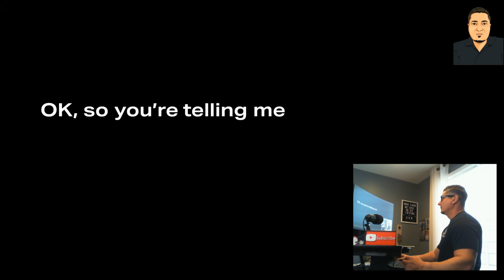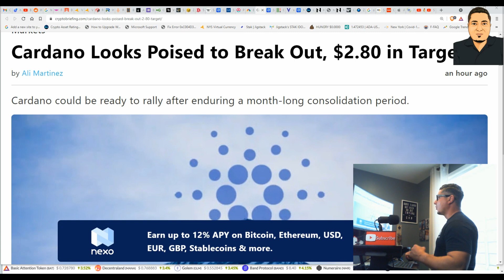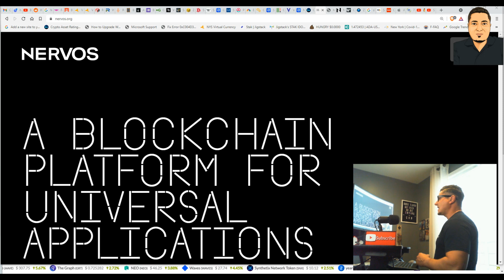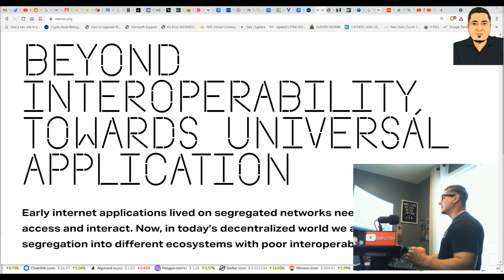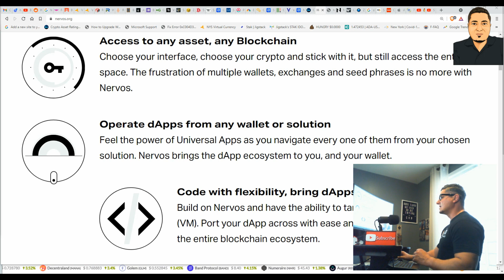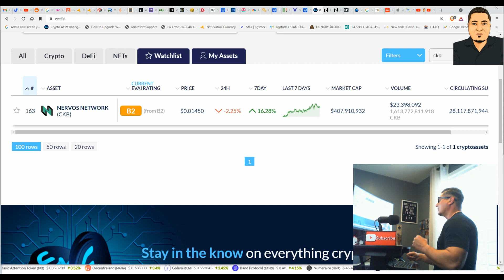Nervos Network | Cardano First Cross Chain Bridge - Hidden Gem CKB 💎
Nervos Network | Cardano's First Cross Chain Bridge to Cardano - Hidden Crypto Gem CKB 💎
Nervos Network - This will be Cardano’s first cross-chain bridge, potentially unlocking access to billions of dollars in completed transactions and further propelling Nervos and Cardano’s shared vision for blockchain interoperability... This will be massive adoption for both cardano and Nervos

▼Additional Certified Rock Cloud Links▼